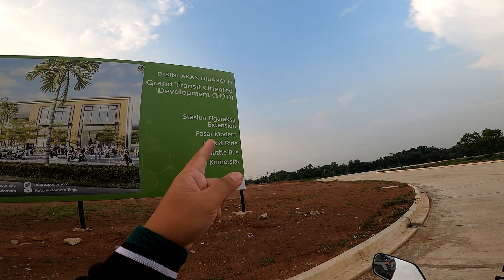UPDATE PROGRES PODOMORO TENJO BULAN JULI 2022